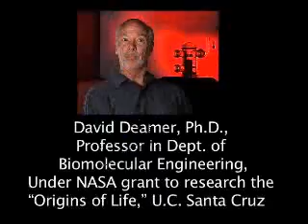Evolution: Origins of Cellular Life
A gentle voiced scientist, Doctor David Deamer, Ph.D Professor in Depart of Biomolecular Engineering under NASA explains the origins of cellular life, and shares his view on intelligent design.